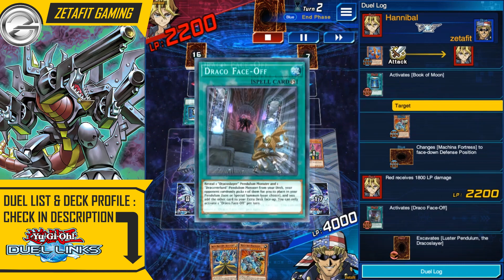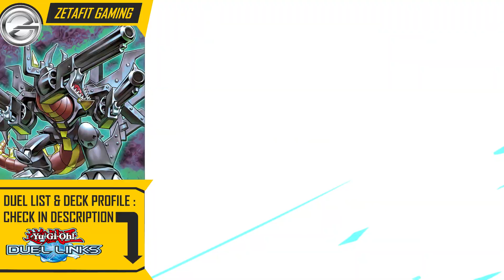Yugioh Duel Links | Desperado Machina Deck 2022 - Combo With Jinzo | 遊戯王デュエルリンクス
Yugioh Duel Links is a card game that is popular in Japan and even the world. In Japanese Yugioh Duel Links is written 遊戯王デュエルリンクス . Duel links is a card game game adopted from the anime Yugioh. The rules of this game are not the same as those in Yugioh Master Duel used on TCG and OCG. And now the Yugioh with an easier version similar to Yugioh This Duel Links is Yugioh Rush Duel.

00:00 INTRO

DUEL LIST :
00:07 DESPERADO MACHINA DECK VS DREACOSLAYER DECK
02:26 DESPERADO MACHINA DECK VS INFERNOID DECK
05:04 DESPERADO MACHINA DECK VS DARK MAGICIANS DECK
06:14 DESPERADO MACHINA DECK VS ROSE DRAGON DECK
09:15 DESPERADO MACHINA DECK VS D/D/D DECK

DECK PROFILE : 12:00

The channel "Zetafit Gaming" talks about everything related to the game "yu-gi-oh! Duel links".
There are many things that we will discuss including : good duel links deck, deck building, deck profile, good deck arrangement, duel links best decks and many more.

Suport my channel Game.